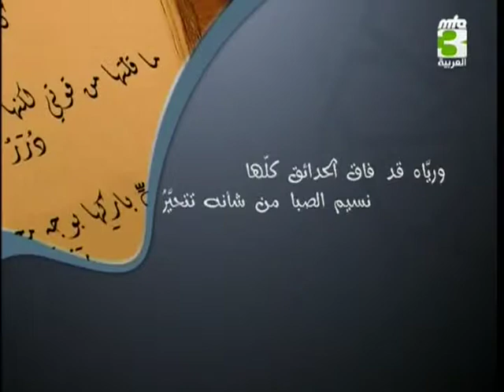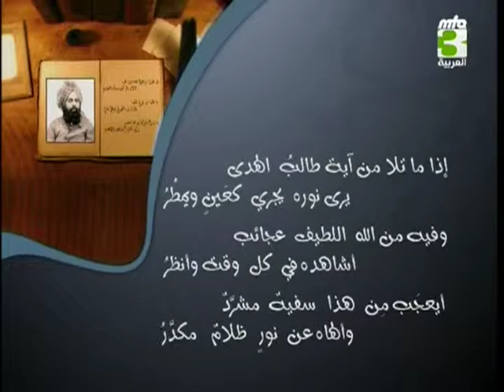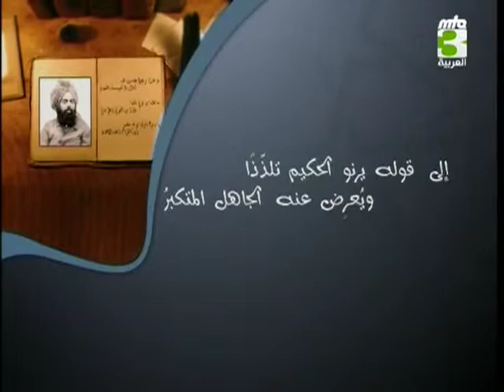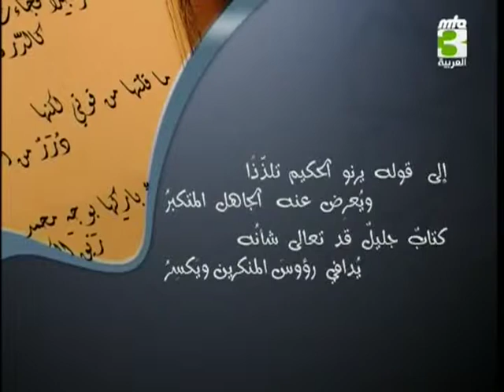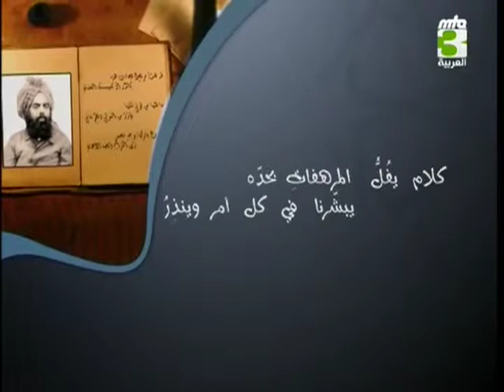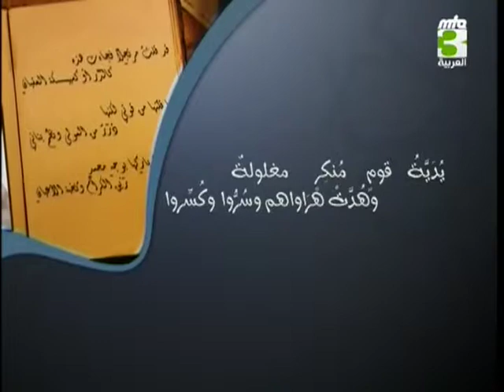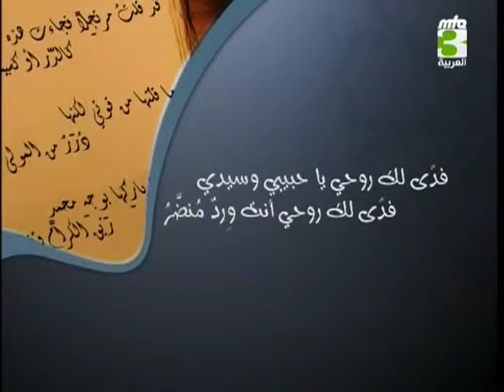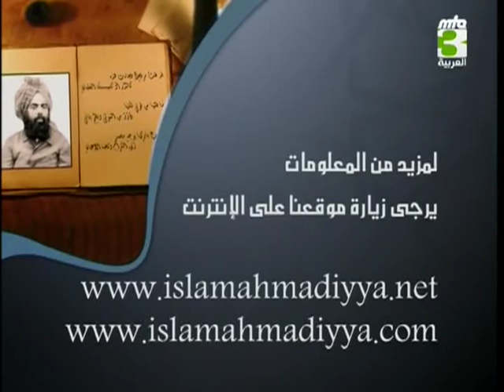روح القدس معه - الحلقة 22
برنامج من تقديم الاستاذ المهندس فتحي عبدالسلام عن دلالة شعر الامام المهدي عليه السلام علي صدقه